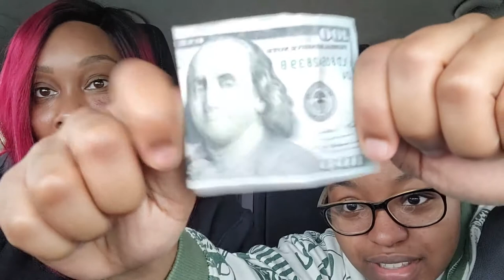Taking Care Of Business Vlog| 214